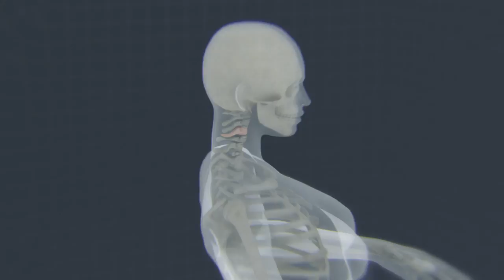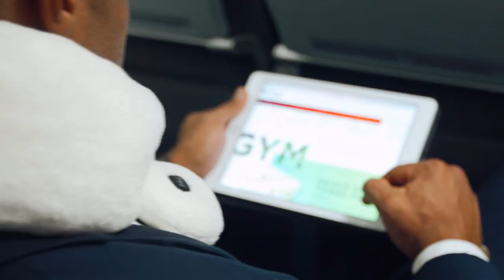Vasco Pillow - The Amazing Neck Pillow that provides true relief from neck pain.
Vasco pillow’s memory foam relieves pain in the neck, heating mode & massage system improves blood circulation and helps to fall asleep. Live on Kickstarter!